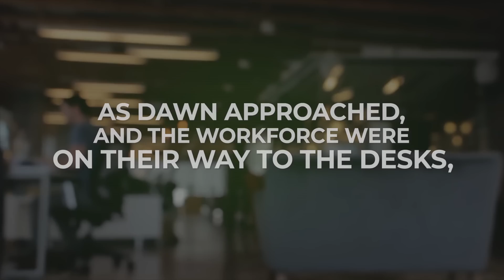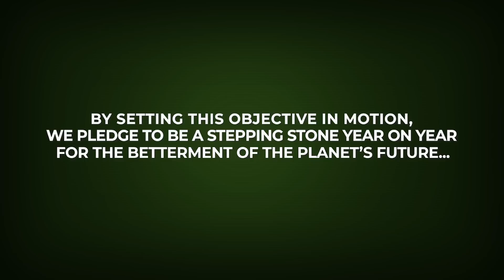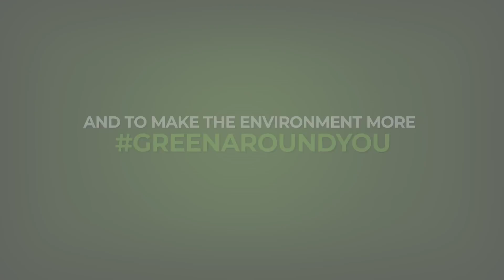World Environment Day - Radius Developers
Now, this is what is called a sweet surprise! On the occasion of WorldEnvironmentDay, we, at RadiusDevelopers, took it on ourselves to gift not just our employees, but our planet a little bit of green, by distributing 500 saplings. Watch the joy these little saplings spread on the floor.